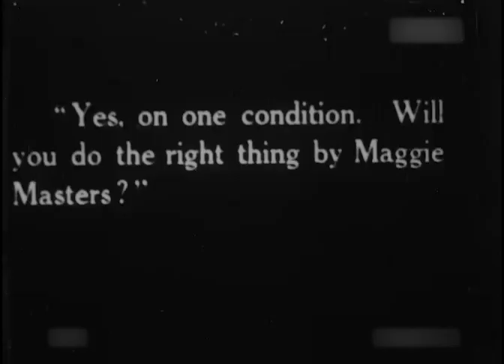POSSUM PADDOCK 1921 - Kate Howarde (Australia) ⚡UPGRADE⚡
Drama - 41 minutes surviving - Australia

Director: Kate Howarde
Stars: Leslie Adrien, John Cosgrove, James Martin

This is the screen adaptation of theatrical entrepreneur Kate Howarde's very successful stage play. The incomplete footage goes some way to showing why the storyline was so popular, with struggling bushman Andrew McQuade having to sell off his precious 50 acre field 'Possum Paddock', to pay off his bank loan. The trials and tribulations of the paddock and of daughter Nancy, who is courted by both a gentlemanly neighbour and a cad happily resolve themselves. General notes: The film did well commercially after opening at the Lyric Theatre, Sydney on 29 January 1921. A scene involving the plight of an unmarried mother was cut by censors. Critics found the film a little long but likeable. Much of the stage cast was retained for the film. Originally 6500 feet, surviving 993 feet with some nitrate damage

AVAILABLE FILMS (DVD, MP4 - virtual files)

1906 The Story of the Kelly Gang
1910 Thunderbolt
1911 A miner's luck
1911 The Romantic Story of Margaret Catchpole
1918 The Woman Suffers
1919 South aka Shackleton's Expedition to the Antarctic
1919 The Sentimental Bloke
1920 On Our Selection
1920 The Breaking of the Drought
1920 The Man from Kangaroo
1920 Robbery Under Arms  (B&W and tinted version)
1921 A Girl of the Bush
1921 Life Story of John Lee, or The Man They Could Not Hang
1921 Possum Paddock (rare 41 minutes surviving)
1921 Silks and Saddles
1922 Sunshine Sally
1925 Around the Boree Log
1926 Greenhide
1926 Jungle Woman
1926 The Moth of Moonbi
1927 For the Term of His Natural Life
1927 The Kid Stakes
1928 The Birth of White Australia
1928 The Devil's Playground
1928 The Far Paradise
1928 The Romance of Runnibede
1929 The Cheaters

Sound Films

1932 His Royal Highness
1933 In the Wake of the Bounty
1933 The Squatter's Daughter
1936 Thoroughbred
1937 The Broken Melody
1938 Lovers and Luggers AKA Vengeance of the Deep

редкие фильмы
희귀 한 영화
أفلام نادرة
レア映画

★ ★ ★ IMPORTANT★★ ★